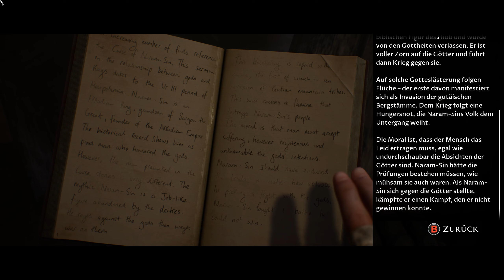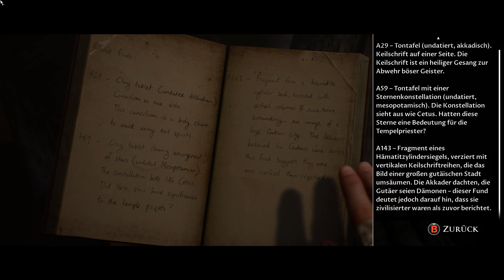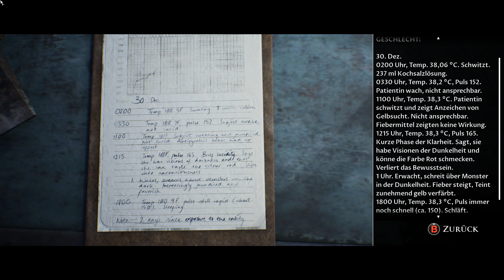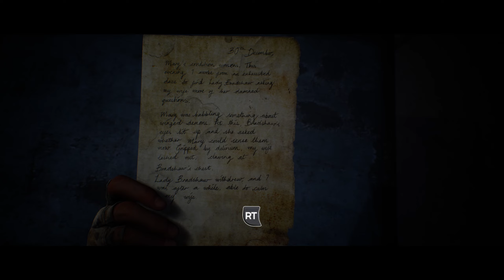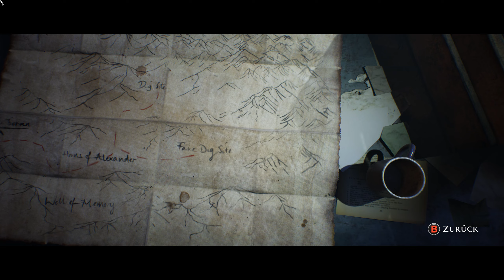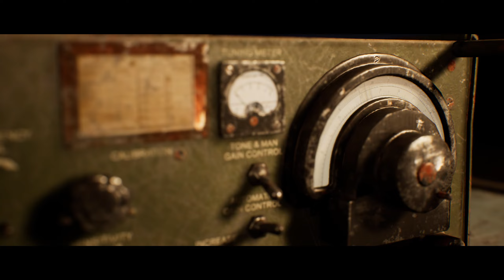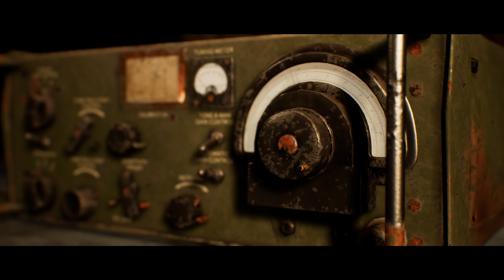DARK PICTURES: HOUSE OF ASHES #006 - Standoff [German/2K] | Let's Play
➜ Aufnahmejahr: 2022
➜ Aufgenommen auf: PC

▼ Weitere Links ▼

▼ Spieleinformationen ▼

➜ DARK PICTURES ANTHOLOGY: HOUSE OF ASHES
➜ Erscheinungsjahr: 2021
➜ USK: ab 18 freigegeben
➜ Erschienen für: PlayStation 4, PlayStation 5, Xbox One, Xbox Series, PC
➜ Genre: Horror
➜ Produziert und gepublisht von Supermassive Games und BANDAI NAMCO Entertainment Europe
➜ Alle Rechte liegen bei Supermassive Games.